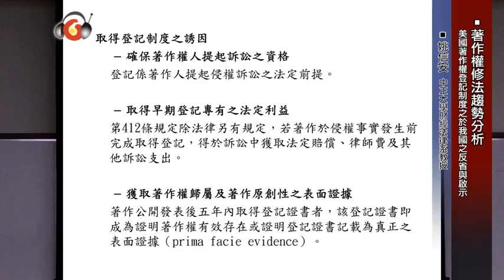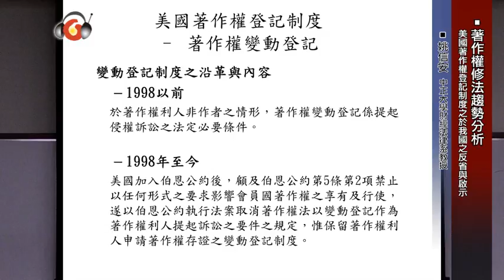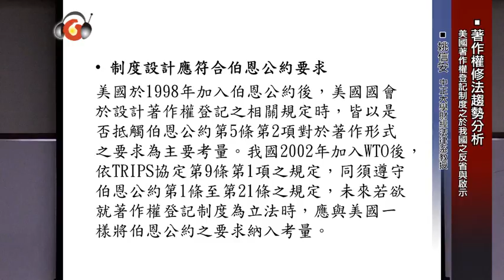著作權修法趨勢分析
2015年交通大學全國科技法律研討會